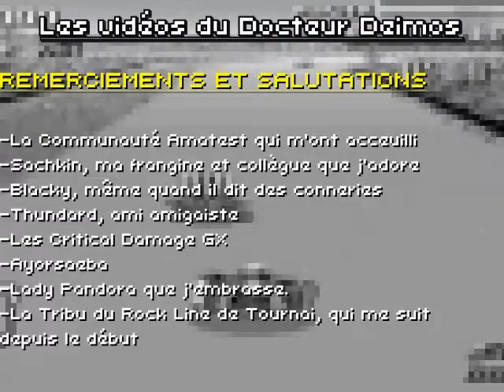[Videotest] Rally-X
Un petit jeu bien sympa de Namco, mais pas simple pour deux sous et qui a le mérite d'être addictif, mine de rien.